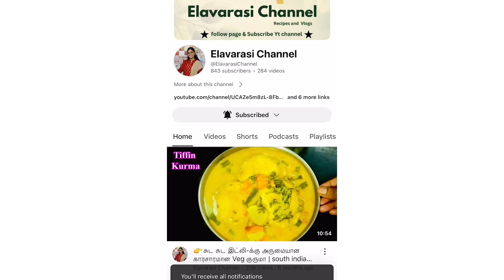👉👍 10 நாளைக்கு பத்து வகையான சைவ சமையல் 10 Easy VEG Recipes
பத்து நாளைக்கு 10 வகையான சைவ சமையல் 10 Easy VEG Recipes in 1 video